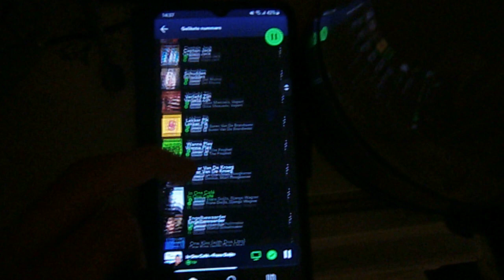lekker muziek draaien vlog 10